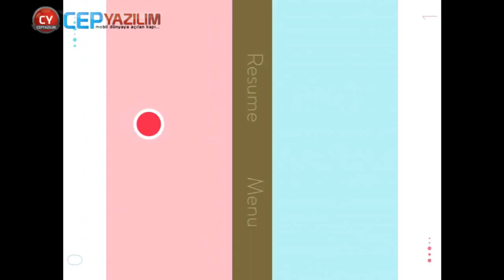OLO game - iPhone / iPad Gameplay Trailer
OLO game  Best Android Games and iOSGames 2013/2014(iPhone - iPad - iPod Touch)
OLO is an addictive game of skill and strategy, a new generation social board game for all ages. Play with up to three friends or play online against anyone, anywhere.

The aim is to get as many of your OLOs into your target zone. Use cunning techniques to outmanoeuvre your opponent and claim victory, but beware the death finger!

Reviews:
"OLO is one of the classiest productions you'll ever see on iOS, a minimalist multiplayer game that's as achingly gorgeous as it is perfectly tuned" -- Eurogamer
"A nearly perfect multiplayer game that's as simple as it is beautiful" -- Slide to Play
"10/10. Its amazing that how a very simple concept can be so entertaining and addictive" -- Action Radius
"Internet craze OLO, 'the Skee-Ball for the 21st century'" -- The Daily Mail
"Puzzling Fun for the Whole Family" -- iPhoneAlley

Accolades:
Gold Award -- The Lovie Awards (2012)
Gold Award -- The Fresh Awards (2012)

Features:
- Fresh minimal design
- Two player
- Four player
- Online multi-player
- Game Center
- Voice Chat
- Retina ready
- Beautiful soundscape
- Universal
- Themes